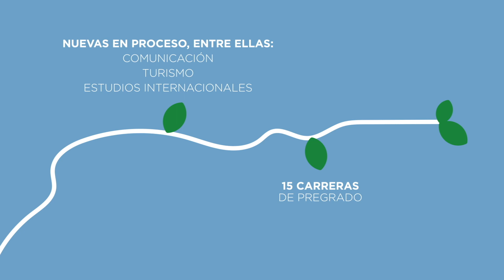La Unimet expande sus horizontes hacia el futuro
En la Universidad Metropolitana estamos comprometidos con el crecimiento y desarrollo de nuestros estudiantes y de la comunidad en general. Es por eso que estamos trabajando para lograr la incorporación de nuevas carreras en áreas de gran demanda laboral y de importancia para el bienestar social y ambiental. Además, seguimos fomentando la investigación y la innovación en todas nuestras áreas de estudio, para estar a la vanguardia del conocimiento y contribuir al desarrollo sostenible de nuestro mundo.

Únete a nosotros en esta emocionante transformación hacia el futuro. ¡Te esperamos en la Universidad Metropolitana!